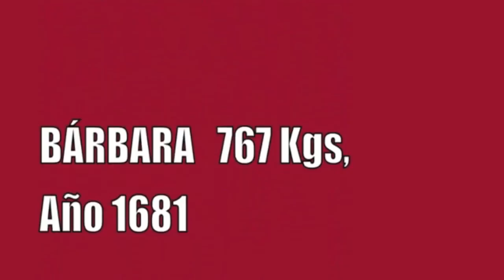EL MIGUELETE LA TORRE DE LA CATEDRAL DE VALENCIA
De torre de vigilancia se unio a la Catedral y se transformo en campario